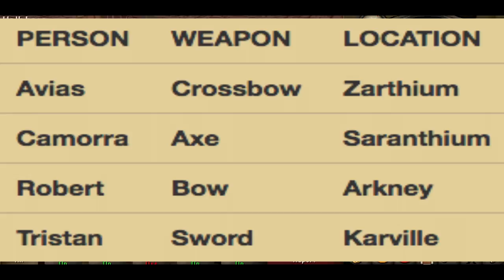OSRS - Dragon Slayer 2 Quest Guide - Quest Walkthrough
Welcome to my Dragon slayer 2 Quest guide. This is in a similar style to slayermusiq1 videos. This guide was made without any help and has been edited to help you complete the quest with ease.

Feel free to play your own music in the background as I let the quest run at normal speed so you can follow me and listen to commentary over important parts.

This quest guide has taken many hours to make, and is my first one. So use this video to complete dragon slayer 2 quest. OSRS has finally released dragon slayer 2 and what an awesome quest it is. This guide will certainly help you I hope!

Items Needed:
A pickaxe
8 oak planks
10 swamp paste
At least 12 nails of any kind
A hammer
A saw
Catspeak amulet
Ghostspeak amulet
Goutweed
Cut dragonstone
2 molten glass
Glassblowing pipe
Spade
Astral rune
Seal of Passage
Tinderbox

Ruby necklace - lvl 3 enchant - Digsite pendant
You can travel to fossil island from digsite like normal and run north east using an agility shortcut to get on the hill first then use your pendent on the strange machinery and it will allow you to teleport to the house directly.

This is my first ever guide, and it was done on a quest that had only been out for a few hours. There was no guide at the time of this video, and the OSRS wiki had a couple of lines about the quest. This is the first guide to be made but took over 20 hours to record, edit, render and upload.